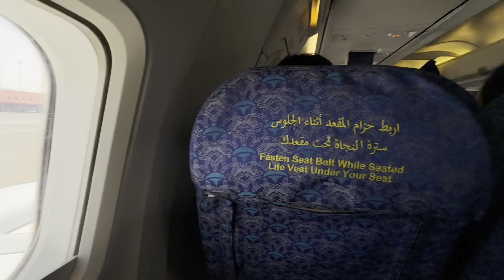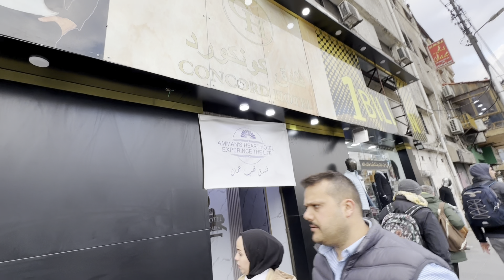Travel from Cairo, Egypt to Amman, Jordan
مصر سے اردن کا سفر